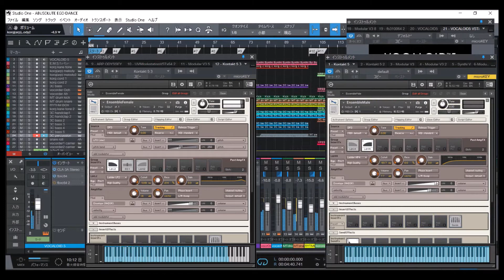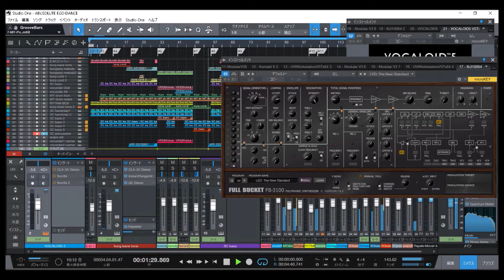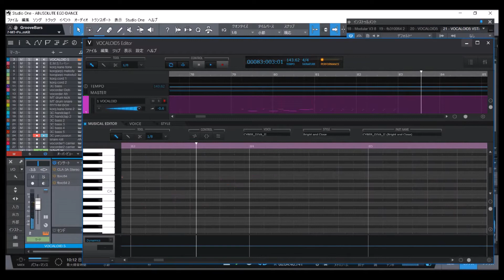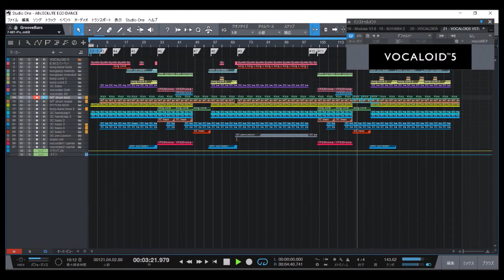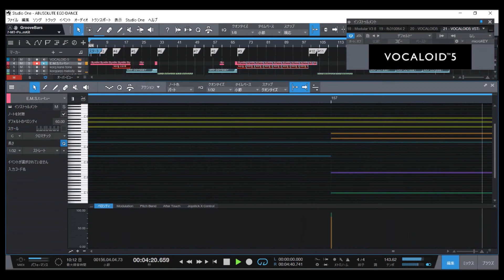Yellow Magic Orchestra「Abusolute Ego Dance」【DAW COVER】VOCALOID 5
music from Yellow Magic Orchestra album『SOLID STATE SURVIVOR』
「Absolute Ego Dance」1979

with PRESONUS STUDIO ONE p 4.6,
and YAMAHA VOCALOID 5,
and ARTURIA Vcollection7(Modular V,SYNTHI V),
and UVI workstation(UVS 3200),
and FULL BUCKET fb3200,fbvc,
and ARP ODYSSEY(KORG legacy collection),
and other.